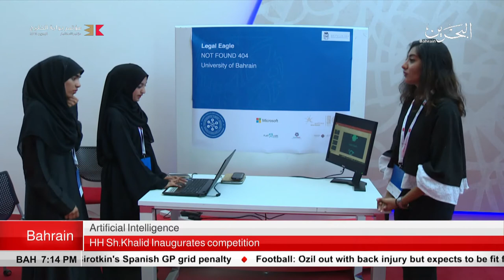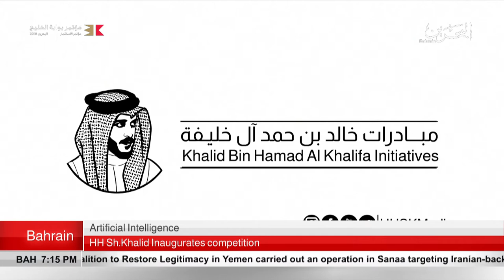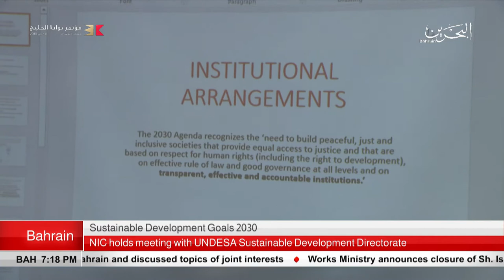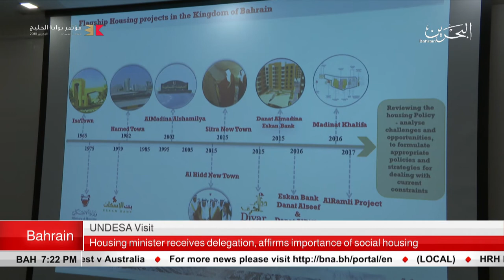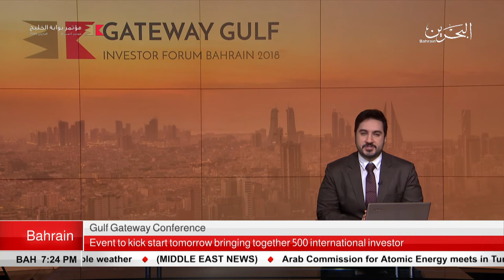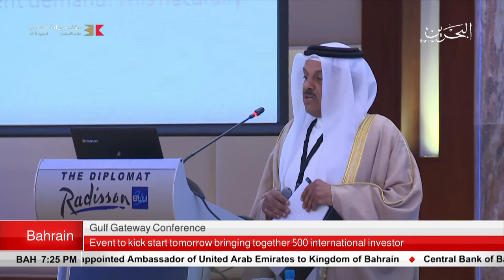BAHRAIN NEWS CENTER : ENGLISH NEWS 08-05-2018